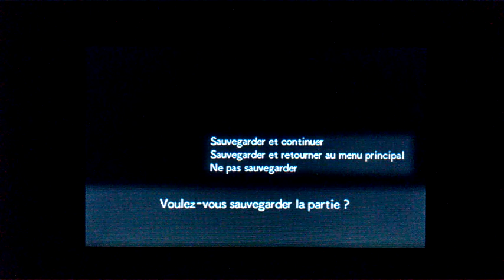Pokémon Méga Donjon Mystère #15 Sur le départ ?